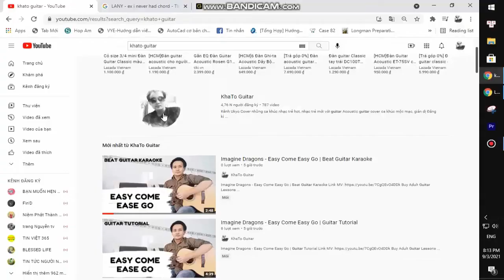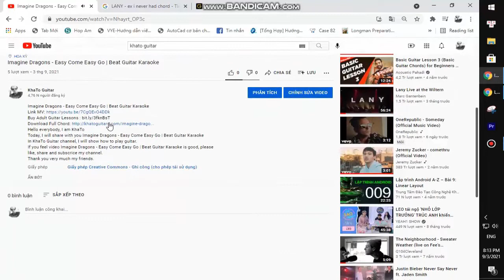Ramsey - Goodbye | Guitar Tutorial